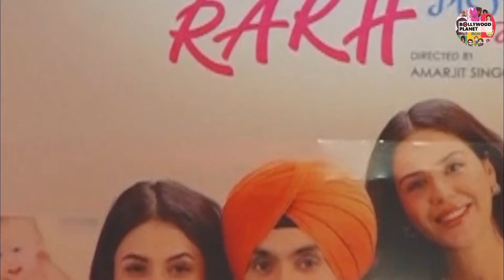Pakistan में No.1 बनी Shehnaaz Gill !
Bollywood Planet ( BP ) : Shehnaaaz Gill's Latest Photoshoot Covered By More Than 70 Newspapers | Shehnaz gill New Photoshoot With Dabboo Ratnani ​| Shehnaaz Gill and Siddharth Shukla | Shehnaaz Gill Latest News & Updates

Edited By -